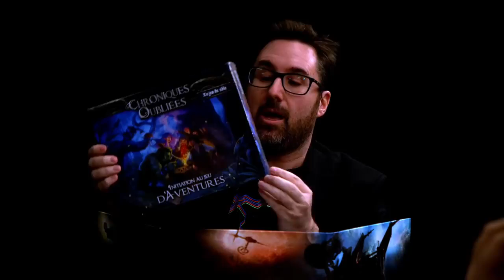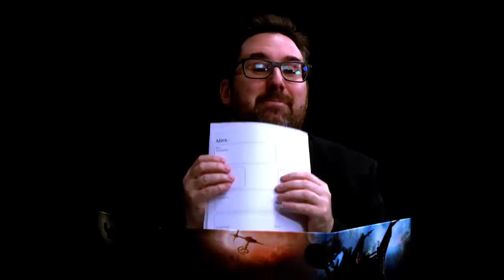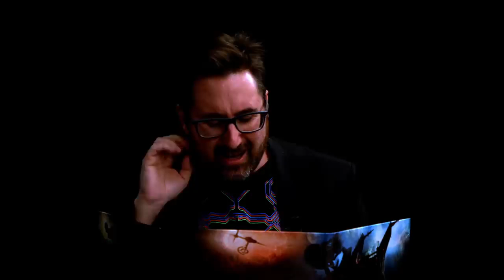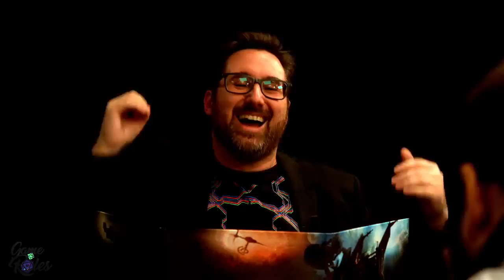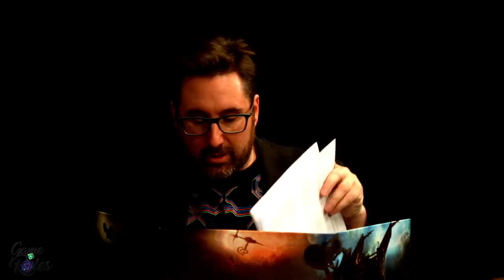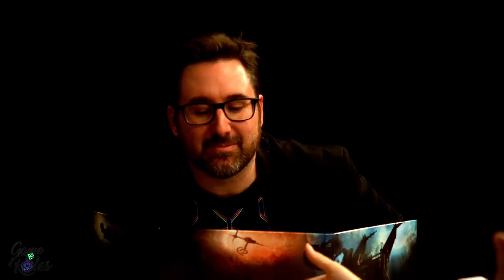Game of Roles Stars Episode 4 : la planète océan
Cet épisode est une republication des émissions disparues avec la chaine youtube JVTV.

Stars est une grande aventure de science fiction, réunissant Bestmarmotte, Jeel, Louise et Pentaro !